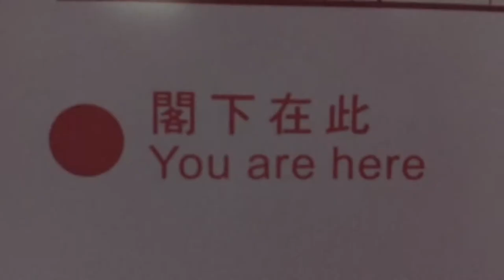Butterscotch in Hong Kong (watch in HD)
Adventures with Butterscotch in Hong Kong

Watch for her return in Summer of 2011